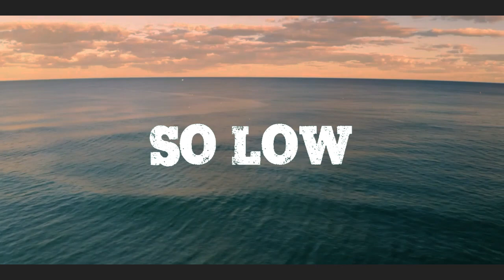Senk Remix | So Low - Dexc